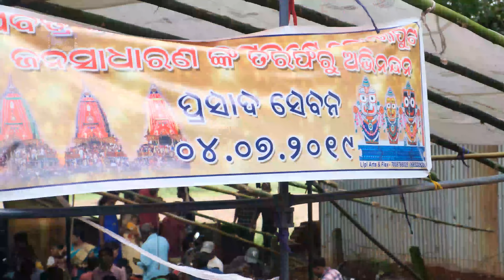Rath Yatra Koraput 2019 3 rath like Puri with Folk Dance, Dhemsa , Bonda dance performances. 4k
This years Rath yatra was so special and exciting because of 3 rath has been build at Sabara Srikhetra, Koraput like Puri. We covered some folk dances along with Dhemsa, Bonda dance, Dandia type dance performances. A lot of Devotees came here and Just enjoyed this Sacred environment. Hope you all enjoyed and felt the sacredness.

Photography Gears -

Camera - Nikon D810

Lens - Nikkor 24-120MM

RFN-4S 10-PIN Remote Shutter Release for D810

Filter Holder - Nisi V5 Pro System With NISI Polarizer

Filter - Zomei 150x100 MM ND Filter
Generic Amazon basics Grad Filters

Tripod - Benro C2692TB1 Carbon Fibre Tripod

Lowepro Protactic 450 AW Bag

Video & Vlogging Gears :-

Camera - Fujifilm XT-3

Lens - 18-55 F2.8-4 OIS

Zhiyun Crane 3 Bag

Iphone 8 Plus 256GB

Drone - DJI Phantom 4 Pro

Nisi Drone ND, UV & Cercular Polarizer Filters Set

Voice Recorder - Zoom H6
XYH-6 X/Y & MSH-6 MS Capsule Mics

Zoom H1n

Boya Lavalier lapel Mic

Laptop for editing MSI GE63VR

Travel SG.